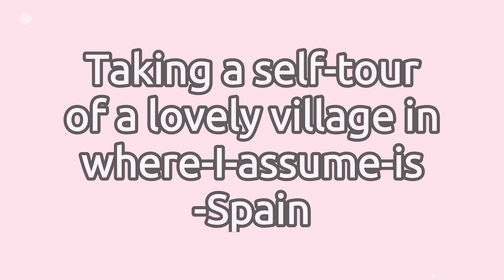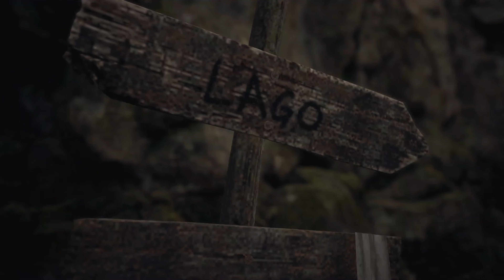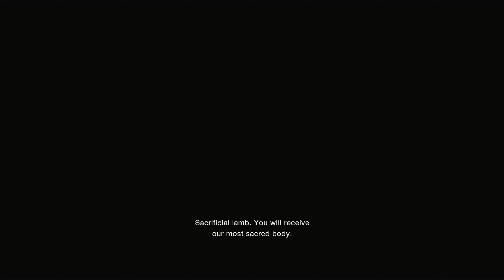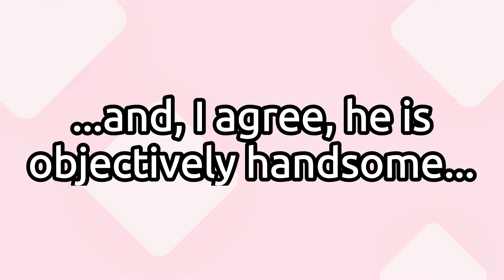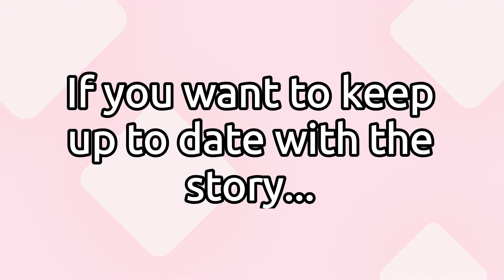Resident Evil 4 - Part 2 - What is Love?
Thurs, Fri, Sat:
Death Stranding

*Resident Evil: Revelations 2 on Hold*